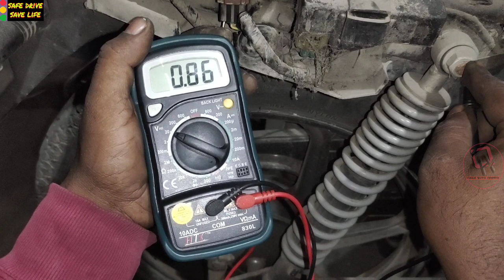कैसे जांचें कि होंडा सीबी साइन carrent के कारण शुरू नहीं होता है !CB shine starting problem solve